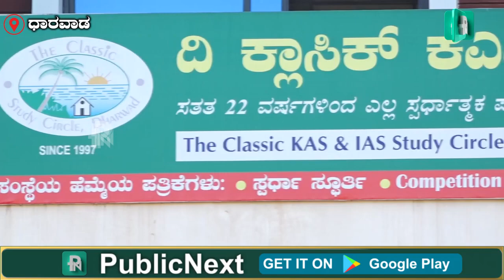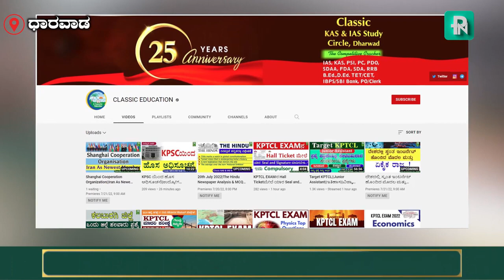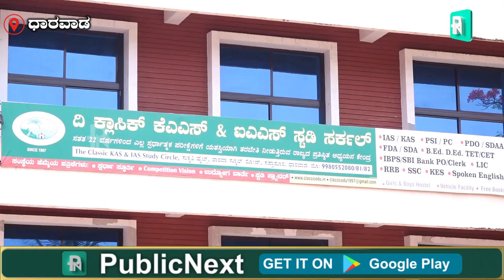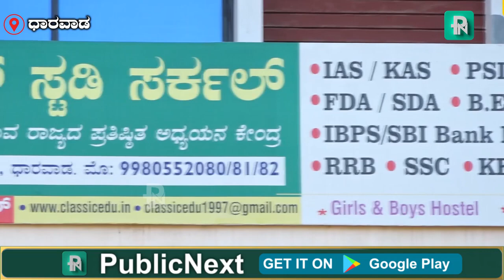ಧಾರವಾಡ: ವಿದ್ಯಾರ್ಥಿಗಳು ಕಾಲೇಜಿಗೆ ಬಂದರೆ ಗಲಾಟೆ ಸಾಧ್ಯತೆ.. ಏನಿದು ಪ್ರಕರಣ ಗೊತ್ತಾ?